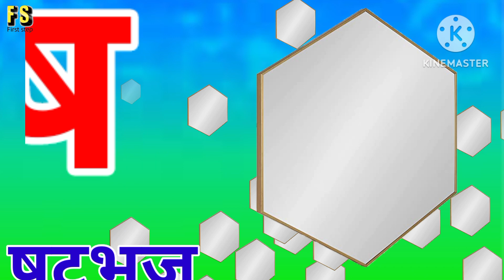अ से अनार, आ से आम, हिंदी वर्णमाला, अआइईउऊ,क से कबूतर,a se anar,aa se aam, हिंदीस्वरब्यंजन